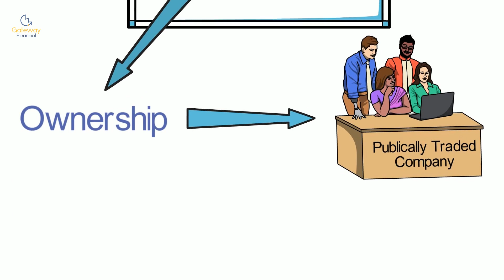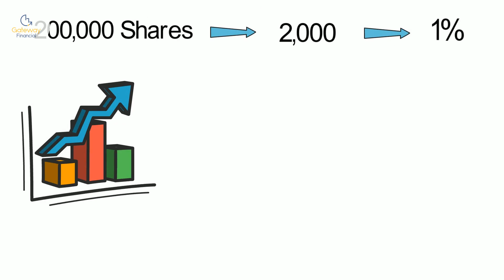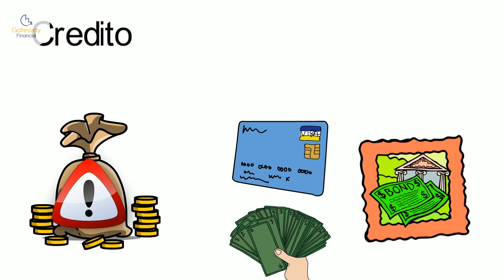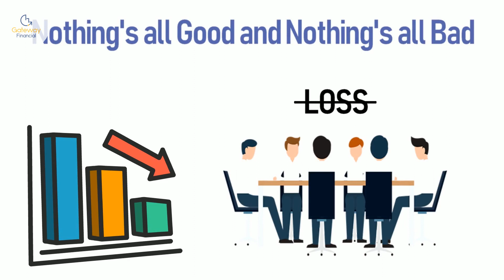What are stocks and How Do Stocks Work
This video answers a basic question "What are Stocks" in a simple, kid-friendly way.

Don't forget to tune in everyday for your daily dose of Financial Quotes

-Gateway Financial -

Want To Earn 6% on Savings Account Here's How

✨ There’s a special referral event going on in the Webull mobile app 😍 Participate to win awesome prizes!

Get Stash, an app that makes investing easy. If you sign up with my link and add cash, we both get $20 of bonus stock.

Join Robinhood with my link and we'll both get a free stock 🤝

Get $5  to start growing your future when signing up using code below

Hey! Try it using my code and you’ll get $5. RQLZMSJ